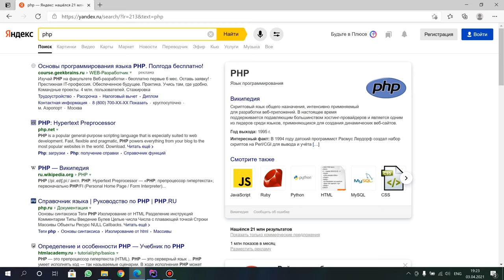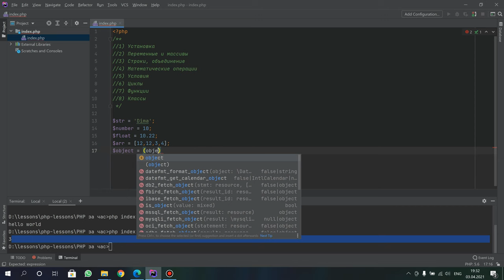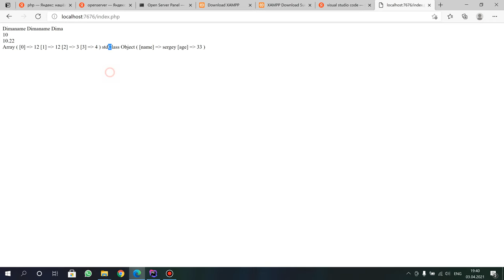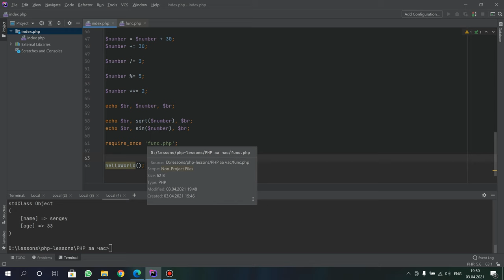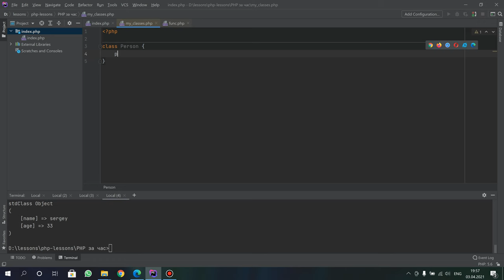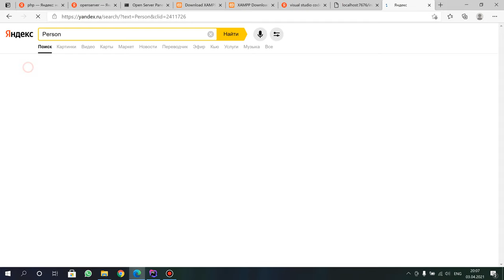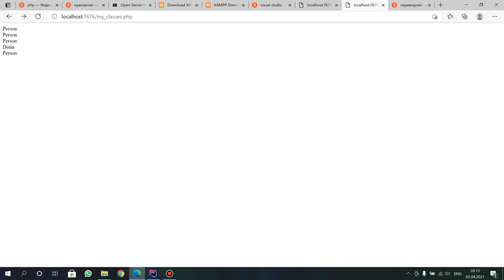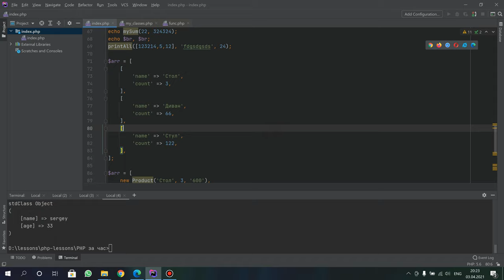😎 Учим PHP за 1 ЧАС! Основные операции❗❗❗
1) Установка
2) Переменные и массивы (array)
3) Строки, объединение
4) Математические операции
5) Условия (if, else)
6) Циклы (for, foreach, while)
7) Функции (function)
8) Классы - ООП (OOP)

PHP уроки для начинающих, mysql, html.